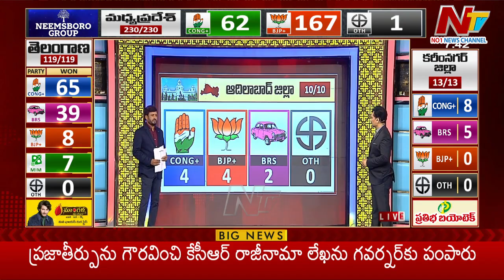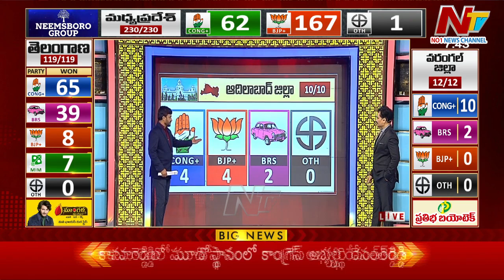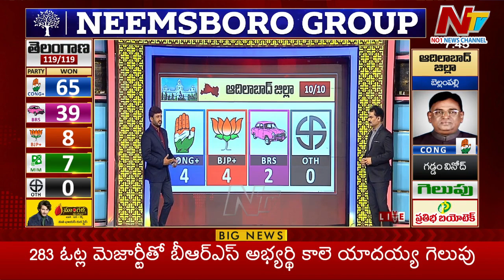ఆదిలాబాద్ లో పుంజుకున్న బీజేపీ | Adilabad | Telangana Poll Results | Ntv